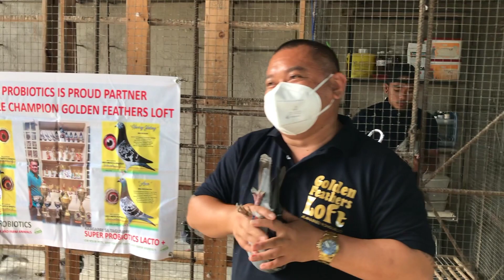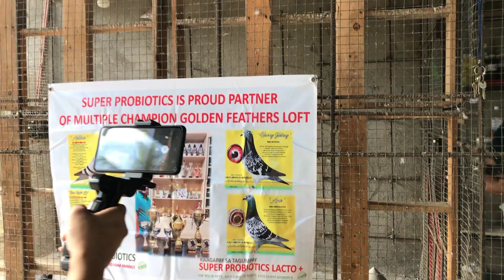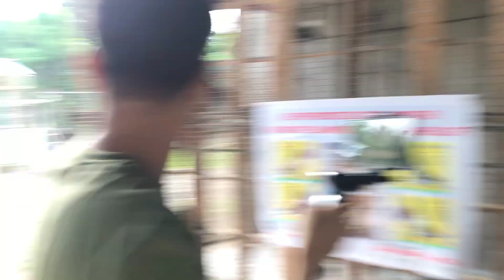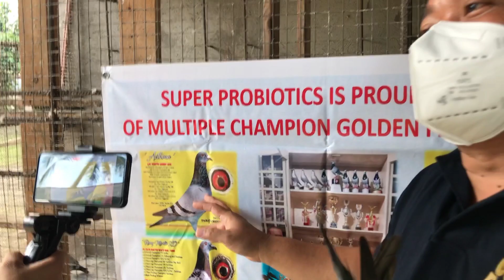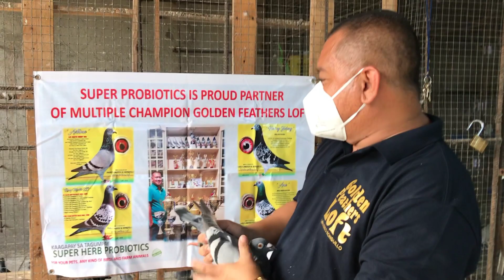LOFT VISIT KAY IDOL GOLDEN FEATHER'S LOFT | 8X INBREED PWEDE PALA?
Thailand
India
Birds
Pigeon racing
Racing pigeon
Karera
Pigeon race
Kalapate
Kalapati
Kalapatids
Alagang magaling
Face the fancier
Breeders
Breeding
Inakay
Pitchon
Stock birds
Flyers
Flyers loft
Pooling
Funrace
Overall champion
Recovery
Kondisyon
Dagit
Loftvisitor
Netoy
Falcon
Lambat
Bloodline
Taiwan birds
Taiwan pigeon
Red bar
Blue bar
Grizzle
Jos Thoné
Jansen
Rey So
Lolita line
Bazra
Champion
homing pigeon
Bulan
Aviary
Tippler
Pigeon keeping
Baby ruth
Racing homer
Common wood pigeon
Squab
European turtle dove
Birmingham roller